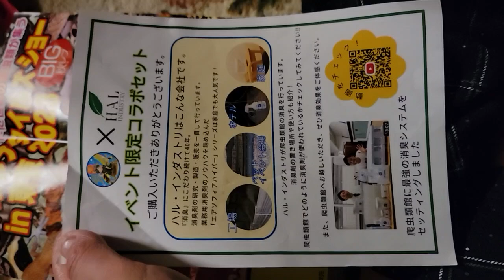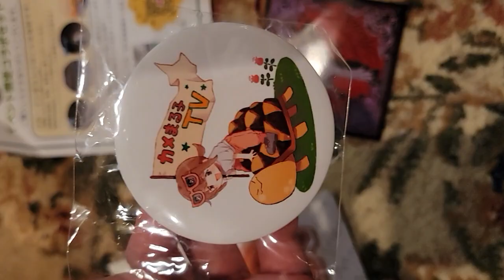ジャパンレプタイルズショーin東京戦利品